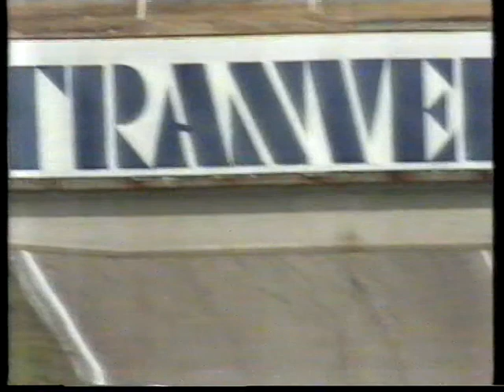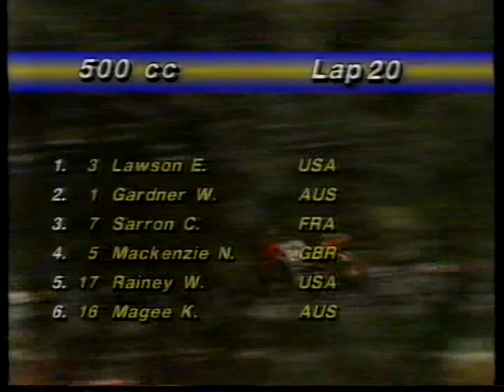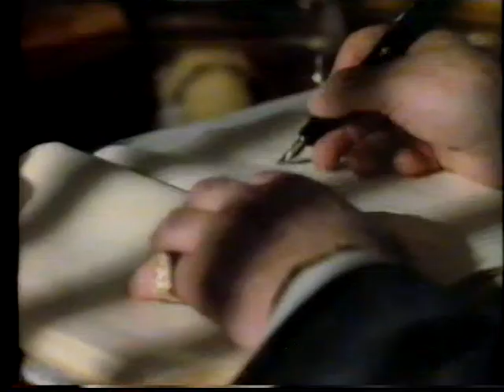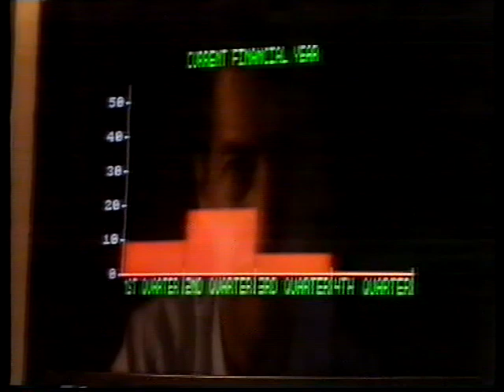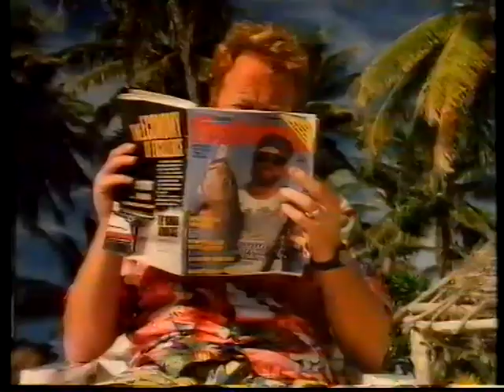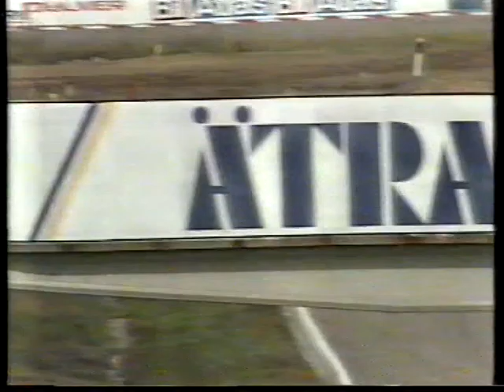1988 Swedish 500ccGP - Eddie Lawson and Wayne Gardner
A FULL grip of 500cc GP machines at the Swedish GP with Eddie Lawson wrapping up the championship ahead of Wayne Gardner - Great commentary from the late Barry Sheene.